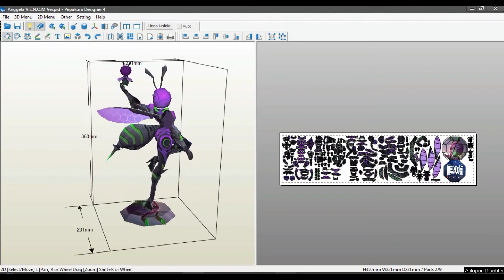Hero Mobile Legends Angela V E N O M Vespid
Premium Template Hero Mobile Legends Angela V E N O M Vespid Papercraft
Tinggi : 35cm
Halman : 6
sound by : sunsburst